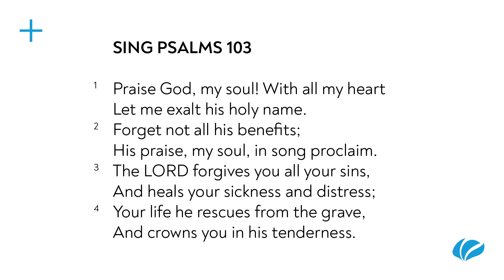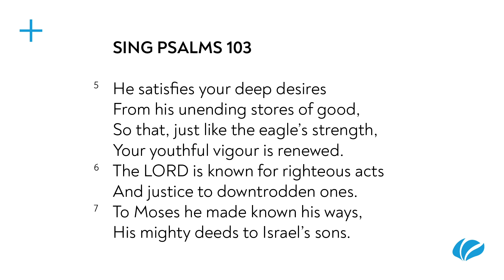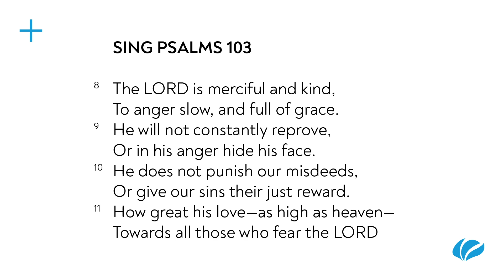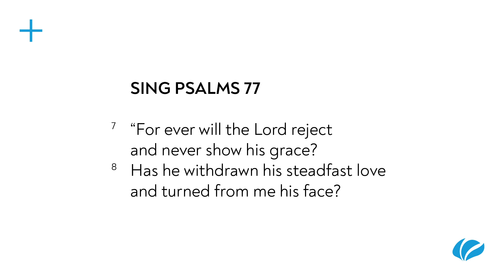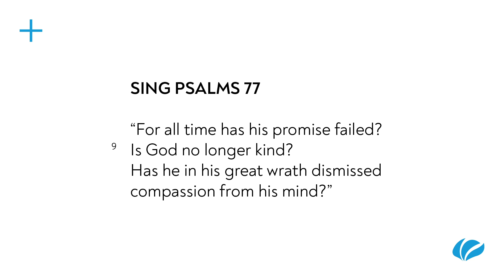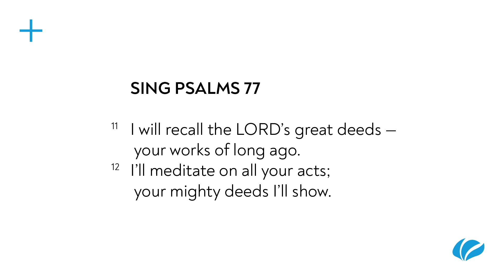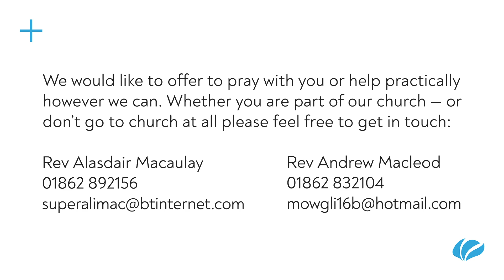Why This Mess?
Sunday Evening 28th March 2021
Judges 6:13
Rev. Alasdair Macaulay